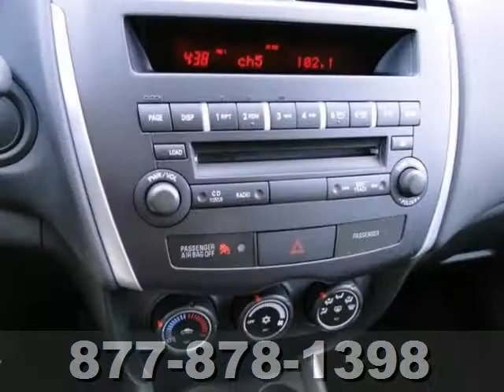2013 Mitsubishi Outlander Sport St-Paul White-Bear-Lake, MN #68073 - SOLD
Year: 2013
Make: Mitsubishi
Model: Outlander Sport
Trim: AWD 4dr CVT ES
Engine: 2.0 L 4 Cyl. Cyl.
Transmission: Automatic
Color: Labrador Black Pearl
Stock #: 68073

Address:
3400 Highway 61 N